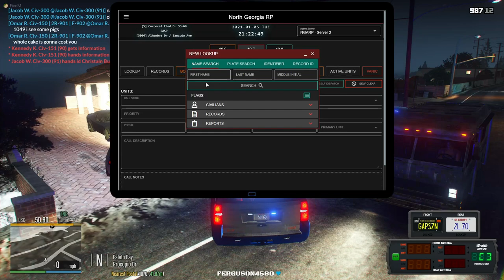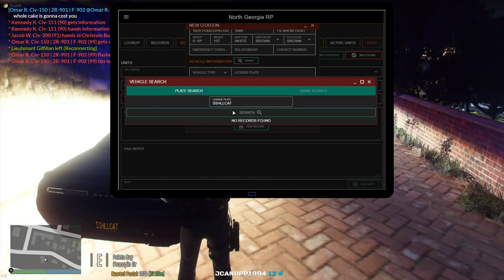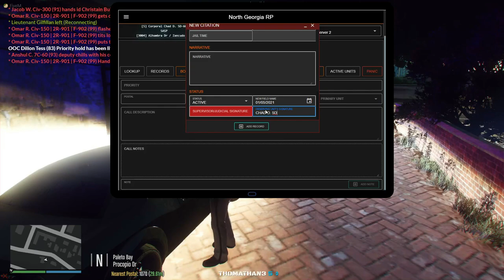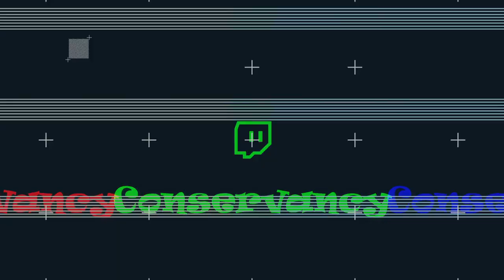They Shot Me!! || Trooper Down || North Georgia Roleplay || Ep. 36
As it seems many of my civilian characters on NGARP have beef with other civs and it has gotten to the point where my LEO character was being targeted.  So they shot me with a sniped and Josh had to call for a trooper down. I have been a member of North Georgia Roleplay for 8 months now and I have enjoyed my time here.  2020 was a really good year for me and 2021 WILL be better!!
Applications are now open for NGARP and you guys are now free to apply to NGARP.  Make sure you but as MUCH effort into your application as possible.  ALL links are below!!